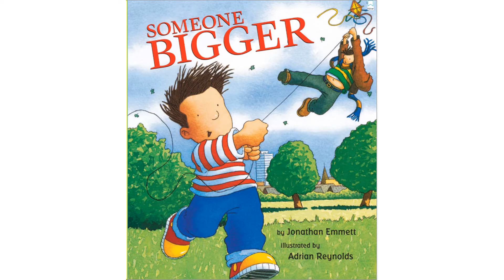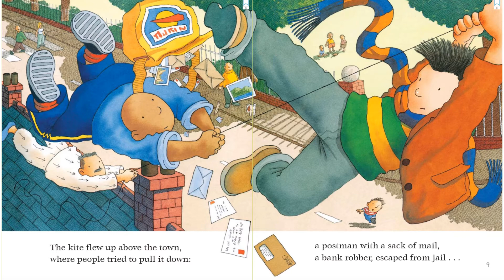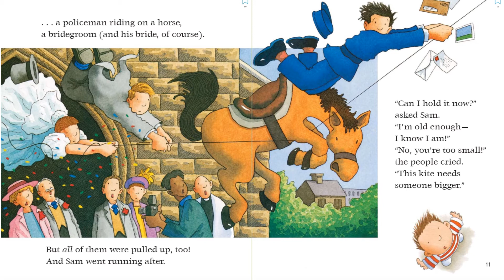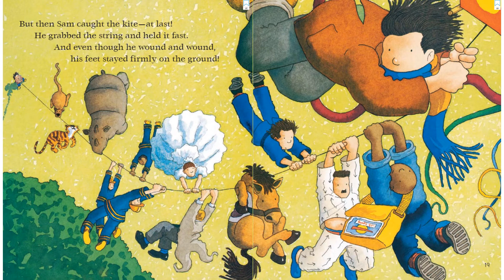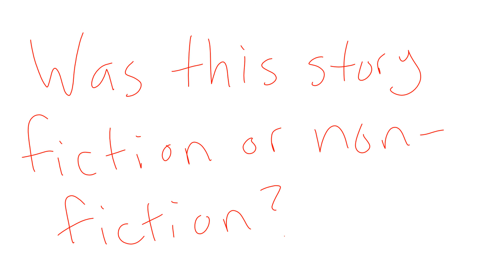Someone Bigger Read Aloud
Listen to the Read Aloud and determine if this story is fiction or non-fiction. Also think about why the author wrote the story. What message did he want the reader to get?